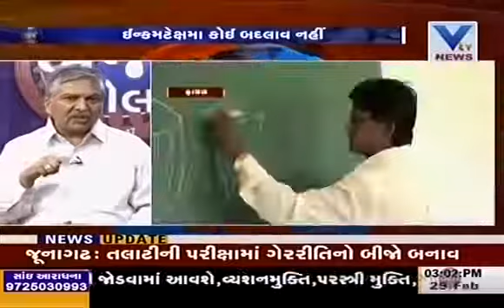Debate on Union Budget for 2016-17 with Sudhir Raval | 29th February'16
Watch, Dabate on the 2016 Union budget of India for the fiscal year 2016–2017 with Political Analyst Sudhir S Raval.